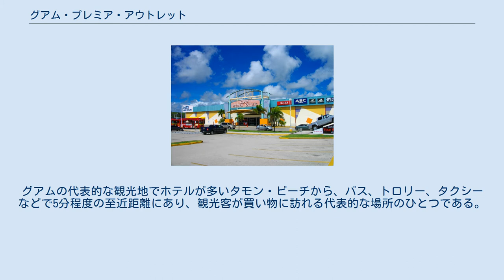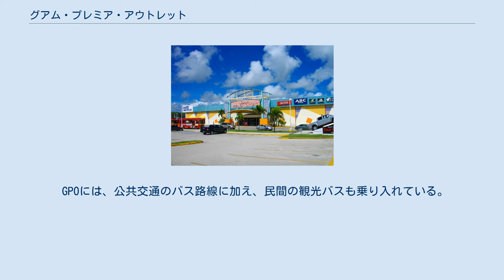グアム・プレミア・アウトレット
グアム・プレミア・アウトレット（Guam Premier Outlets）は、グアム島の中北部、タムニンにあるショッピングモール。
省略して「GPO」として言及されることもある。
以前は「グアム・ショッピング・センター・アンド・グアム・プレミア・アウトレット (Guam Shopping Center and Guam Premium Outlets)」と称していた。
GPOは、グアム唯一の本格的アウトレットモールである。
 GPOは、グアムで一番交通量の多い交差点であるマリーン・コー・ドライブ (1号線)とチャラン・サン・アントニオ・ロード (14号線)の交差点から、チャラン・サン・アントニオ・ロードを北へ入ってすぐのところにある。
グアムの代表的な観光地でホテルが多いタモン・ビーチから、バス、トロリー、タクシーなどで5分程度の至近距離にあり、観光客が買い物に訪れる代表的な場所のひとつである。
 モール内には、Nine West、アン・クライン、BCBG、ゲス、リーバイス、ナイキ・スポーツ、ABCストアなどが出店している。
ファーストフード店も、KFC、バーガーキング、サブウェイ、タコベルなどがモール内のフードコートに集まっているほか、構内にはモール外の独立店舗としてRuby Tuesday、ウェンディーズ、Chili'sなどのレストランが配置されている。
 GPOには、公共交通のバス路線に加え、民間の観光バスも乗り入れている。